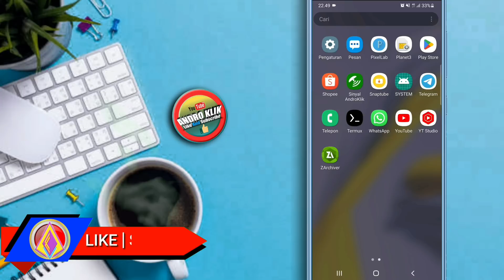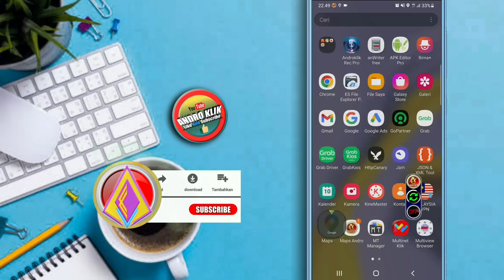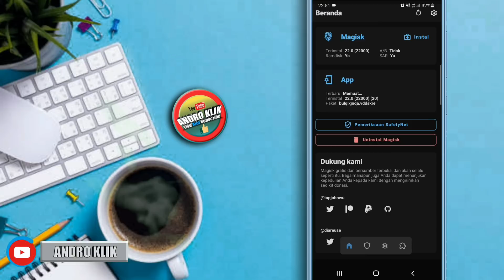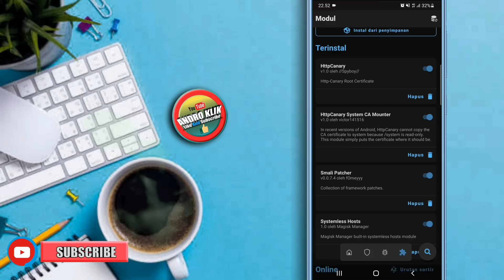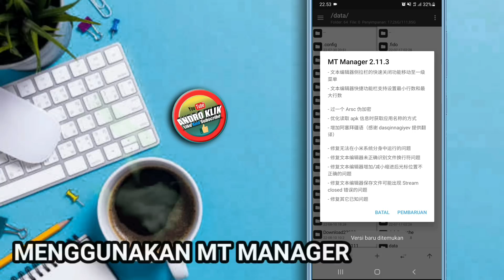Cara Tanam Smali Patcher Di Hp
Cara tanam smali

cara pemasangan smali patcher di hp non root

Cara pasang smali patcher
Cara tanam smali patcher
Cara membuat smali
Cara membuat smali tanpa pc
Cara membuat smali di android